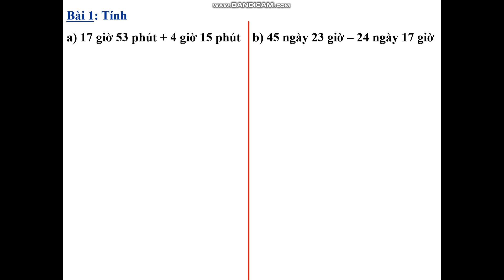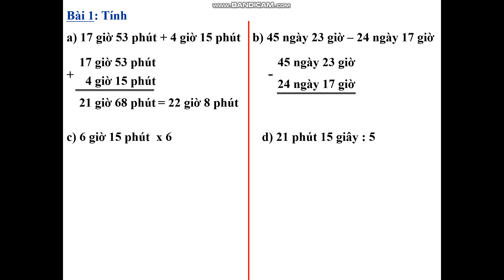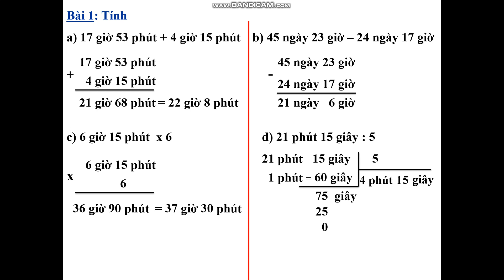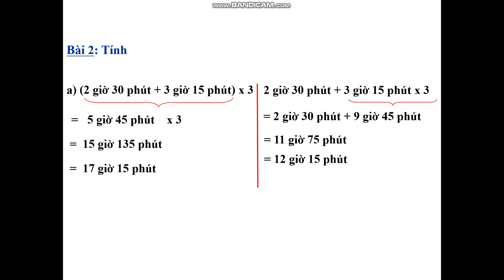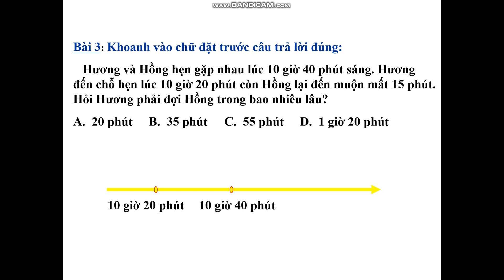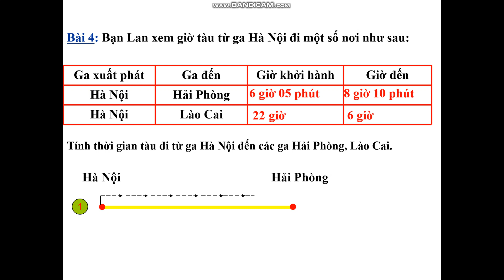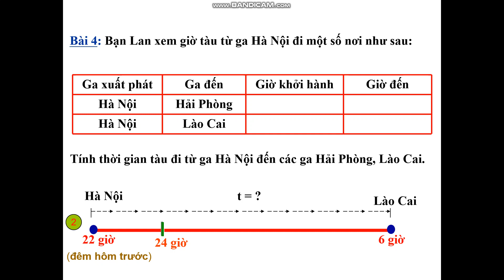Trường TH Trang Tấn Khương- Khối 5- Toán- Luyện tập chung